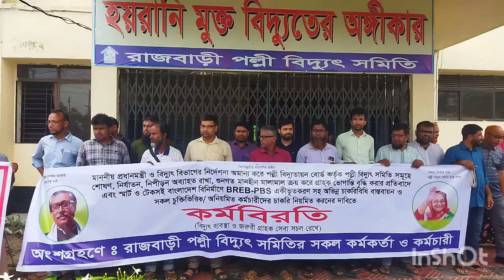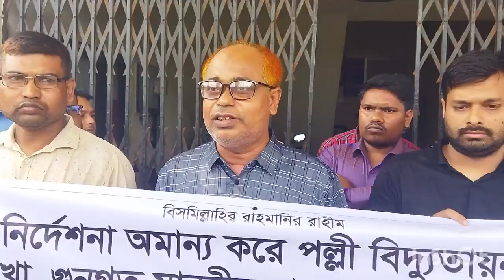রাজবাড়ী পল্লী বিদুৎ কর্মকর্তা কর্মচারীদের মানববন্ধন। BK tv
রাজবাড়ী পল্লী বিদুৎ কর্মকর্তা কর্মচারীদের মানববন্ধন।